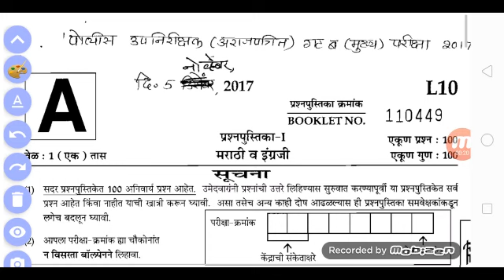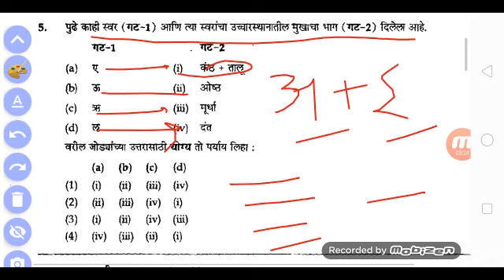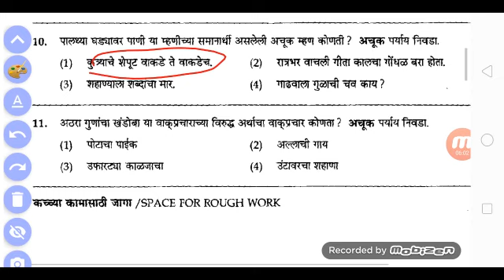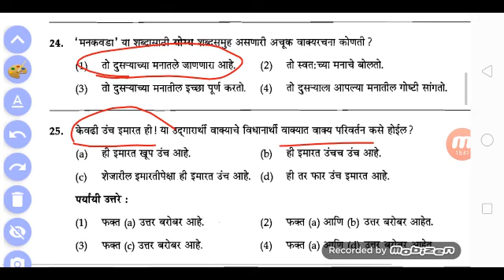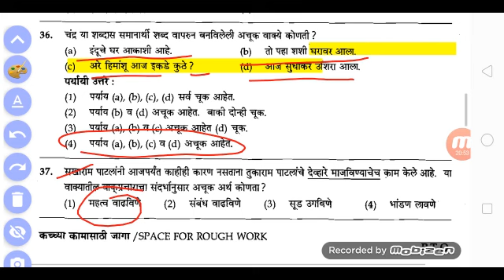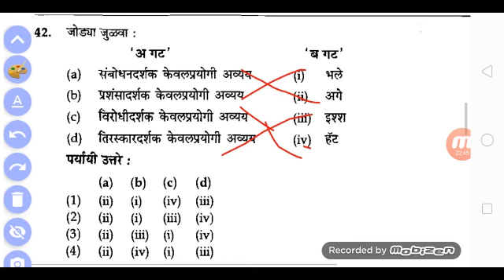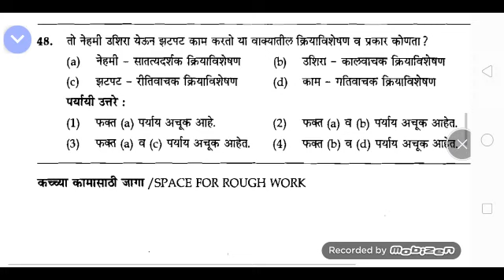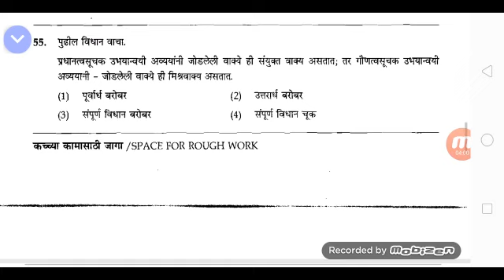PSI Mains 2017 1st paper Marathi grammar analysis , मराठी व्याकरण विश्लेषण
By santosh rajaram  chavan